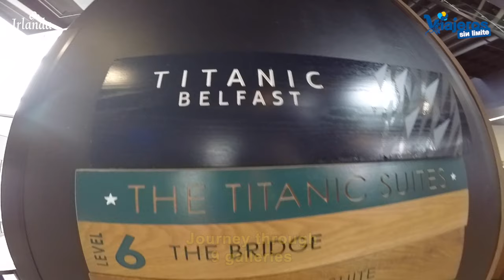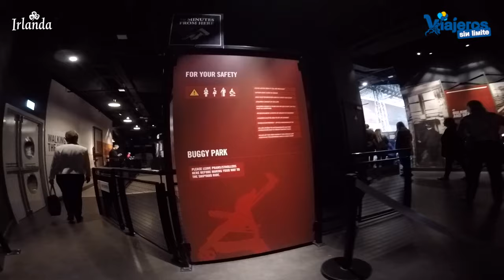Titanic experience Belfast en Irlanda del Norte con silla de ruedas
Descubrimos el Museo Titanic de Belfast en Irlanda del Norte con silla de ruedas disfrutando de emociones y experiencias gracias a su accesibilidad.

En nuestro reciente viaje por lugares hermosos y accesibles con silla de ruedas de Irlanda e Irlanda del Norte, hemos visitado el Museo Titanic.

El museo se encuentra en la zona del puerto con acceso en transporte público, privado o paseando.

El museo imita el casco del Titanic y resulta espectacular por fuera y en el interior.

Prácticamente todo el museo es accesible con silla de ruedas como puedes ver en el vídeo.

Os lo recomiendo si visitas Belfast e Irlanda del Norte.

Gracias a Susan y Lisa del equipo de Descubre Irlanda y gracias a todos por acompañarnos, en este viaje. y gracias a Mairead Sweeney que fue nuestra guía durante la estancia en Irlanda del Norte.

Epic Cinematic Inspiring Trailer
by Carlos Estella